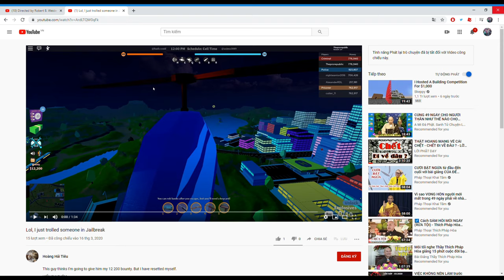Just me playing random game in a random time in a random video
What? 'm just hanging with my friend. It's like my every normal videos. Yeah, I admit it. I'm quite lazy with my video.
Video I used: BLVCKVINES: STUDYING ONLINE 2